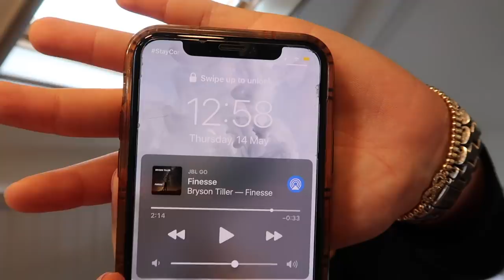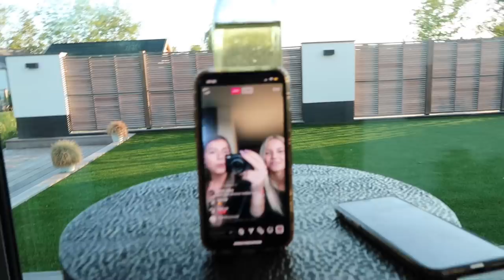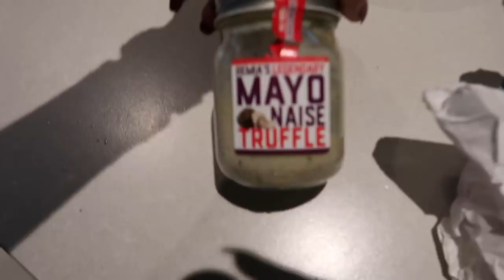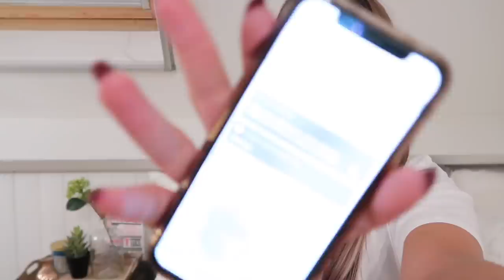24 UUR LANG MEEDOEN AAN DE RAMADAN | SARA VERWOERD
Hii babes! ✨🌸🦋

Leuk dat je weer kijkt! In deze video ga ik 24 uur lang mee doen aan de ramadan! Dat betekend dus NIKS eten, drinken, roken of kauwen. Ben jij benieuwd hoe mij dit afgaat?

Sara Verwoerd